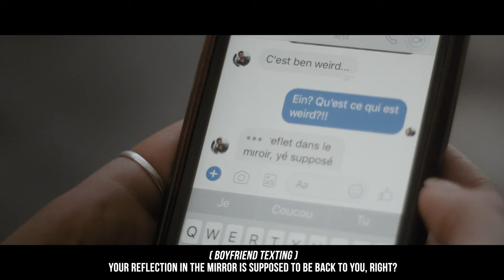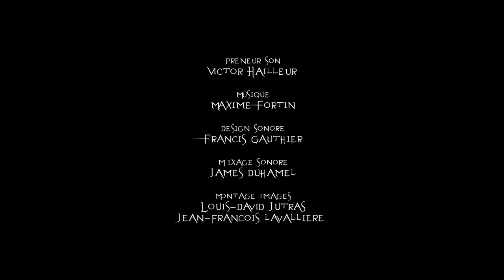The Reflection - Horror short film - Le Reflet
Alone in her apartment, Anais sends text messages to her boyfriend. Suddenly, she realizes that something is off with her reflection. Trapped in her apartment, Anais tries to escape this entity that manifests itself only through reflection.

Official selection "Best horror short" at FANTASIA FILM FESTIVAL 2019
Official selection "Best horror short" at Nighthawk Festival 2019
Official selection "Best horror movie" at SPASM Festival 2019
Winner Best horror short at LA Film Festival 2019

I have the pleasure to show you my first horror short movie. If you are a producer and want to know more about the feature, let me know